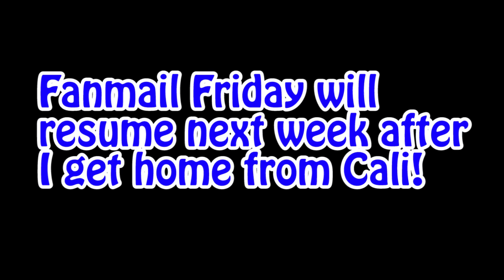Stalling Nessy!! How Embarrassing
Shows even if your a expert rider you can stall!! Sorry for no fanmail friday it will resume next week!!! Enjoy this little short clip!

Get featured in a VIDEO! Send FanMail to:
YummiR6
Marietta, GA
30006